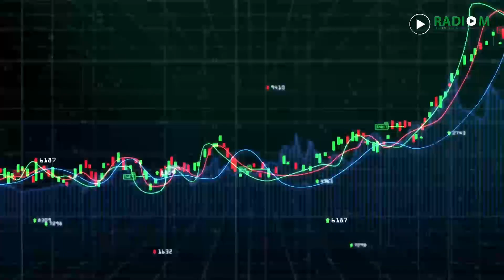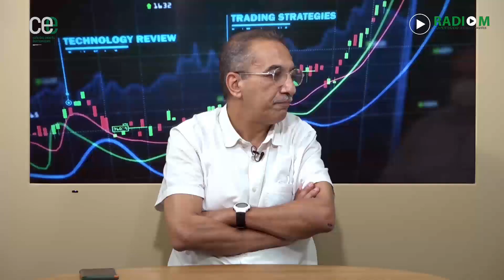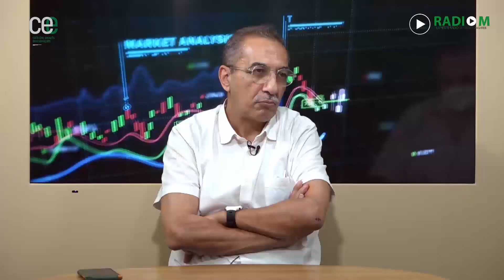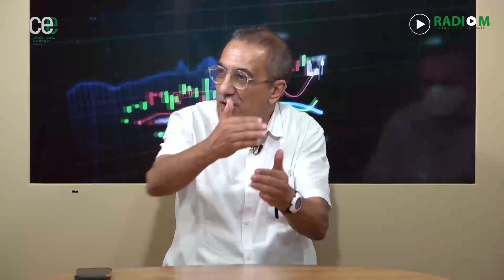CEE - Sans réserves de change et sans gaz, les experts ne désespèrent pas, à condition...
🎥 Le Café des Experts Éco (CEE)
🎙 Présenté par Ihsane El Kadi, avec la participation de :
👉 Ali Harbi - Expert développement durable
👉 Redha Amrani - Expert en industrie
👉 Slim Othmani - Président du Cercle d'action et de réflexion autour de l'entreprise (CARE)